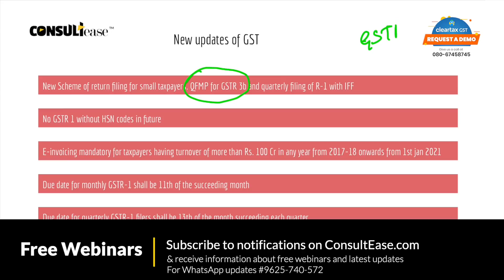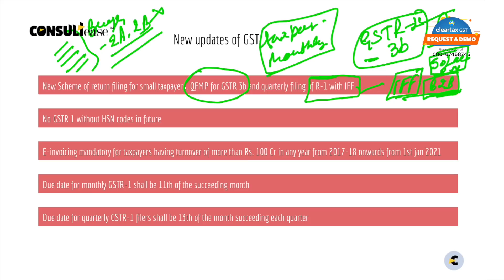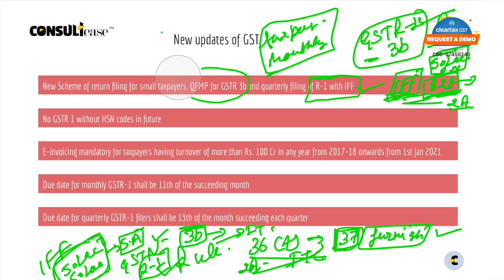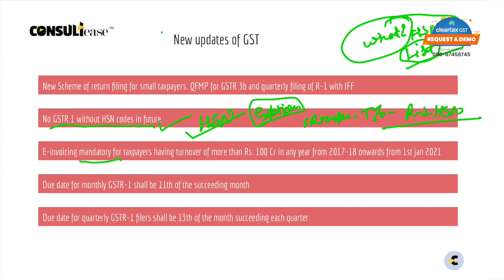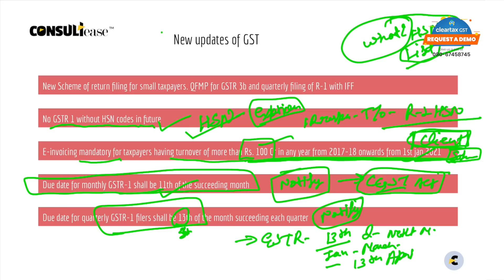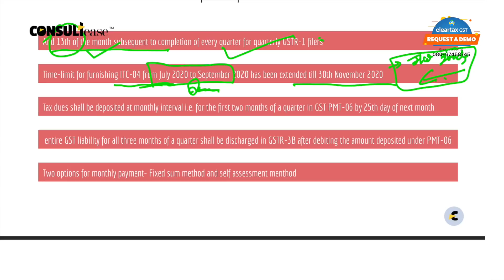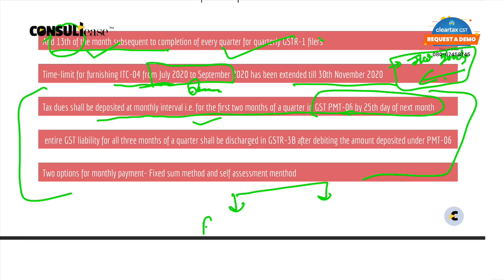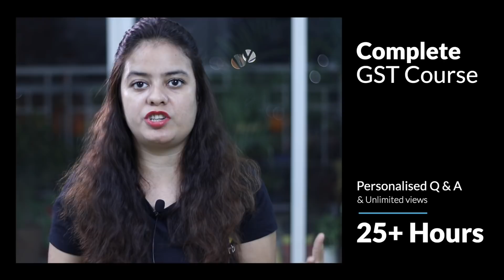Important GST updates to change the filing of returns | ConsultEase with ClearTax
GST updates related to the GST portal and important CBIC notifications. These changes will have an impact on return filing and invoicing.